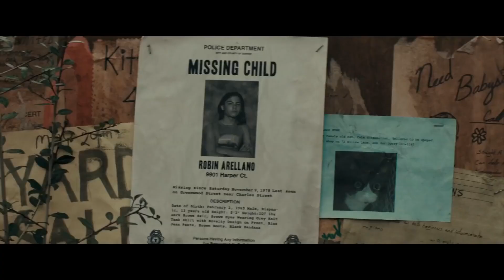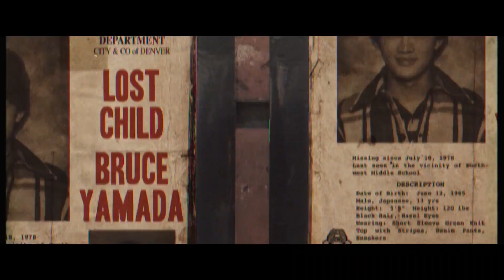THE BLACK PHONE Trailer Shows Off Masks Designed by Tom Savini and His Team! | 2022 HD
The phone is dead… and it’s ringing in Scott Derrickson‘s (Sinister, Doctor Strange) new horror movie The Black Phone, and Blumhouse has debuted a brand new trailer today.

The adaptation of Joe Hill‘s short story comes to theaters on June 24.

You can watch the brand new The Black Phone trailer below, which gives us several new shots of the creepy masks designed by the legendary Tom Savini and his team of artists!

Tom Savini and Jason Baker designed The Black Phone‘s mask(s) for Callosum Studios, and it’s a big deal for Savini’s work to be featured in a big screen horror movie again. Most recently, Savini and Baker have been designing masks for World Wrestling Entertainment, helping characters including The Fiend and Alexa Bliss bring a little terror to the squared circle.

Director Scott Derrickson returns to his terror roots and partners again with the foremost brand in the genre, Blumhouse, with a new horror thriller. Finney Shaw, a shy but clever 13-year-old boy, is abducted by a sadistic killer and trapped in a soundproof basement where screaming is of little use. When a disconnected phone on the wall begins to ring, Finney discovers that he can hear the voices of the killer’s previous victims. And they are dead set on making sure that what happened to them doesn’t happen to Finney.

Starring four-time Oscar® nominee Ethan Hawke in the most terrifying role of his career and introducing Mason Thames in his first ever film role, The Black Phone is produced, directed, and co-written by Scott Derrickson, the writer-director of Sinister, The Exorcism of Emily Rose and Marvel’s Doctor Strange.

The film’s screenplay is by Derrickson & C. Robert Cargill (Doctor Strange, Sinister franchise), based on the award-winning short story by Joe Hill from his New York Times bestseller 20th Century Ghosts. The film is produced by Derrickson & Cargill’s Crooked Highway and presented by Universal and Blumhouse. Jason Blum, Scott Derrickson and C. Robert Cargill are producers on the film, which is executive produced by Ryan Turek and Christopher H. Warner.

Madeleine McGraw, Jeremy Davies, and James Ransone also star.